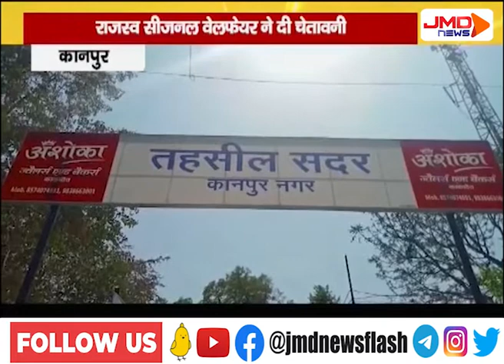मांगे पूरी न होने पर सीएम आवास के बाहर करेंगे आत्मदाह | कानपुर | JMDNewsFLASH | DEN 308